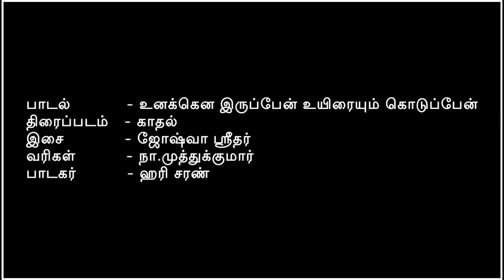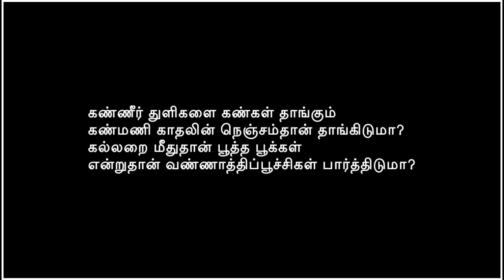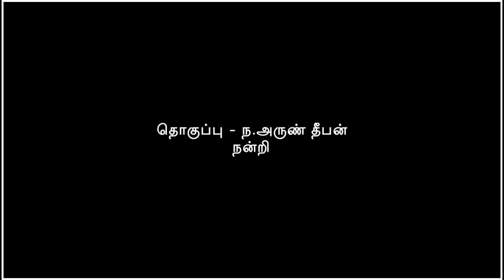Unakkena iruppen song full hd lyrics in tamil